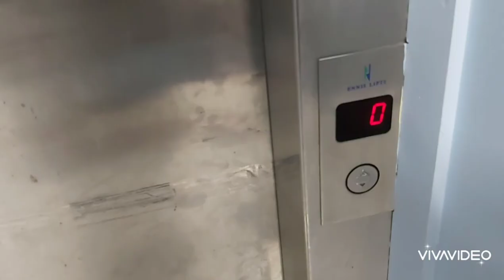Routines of my Daily Life | Work | Shopping | Jane in Ireland☘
Sharing you guys my everyday routine
here in Ireland.
Bahay, work at grocery shopping, mag vlog haha, simple and content life.

Music/sounds background belongs to the owner.